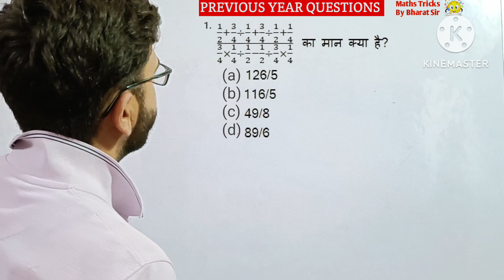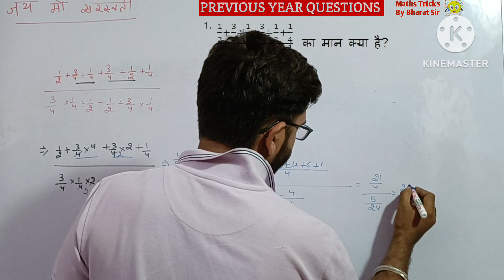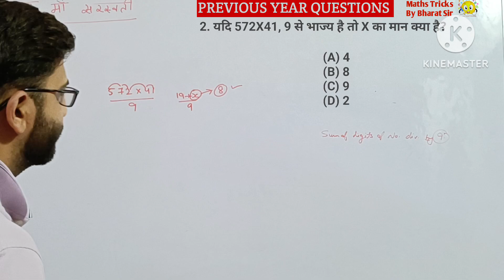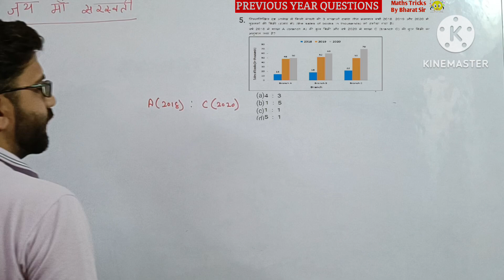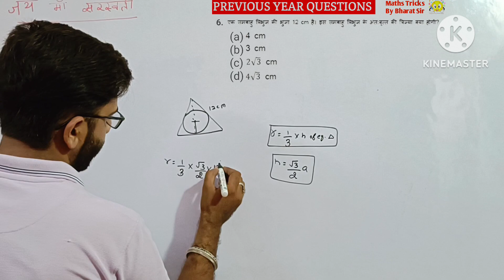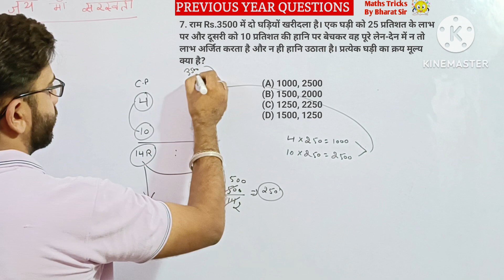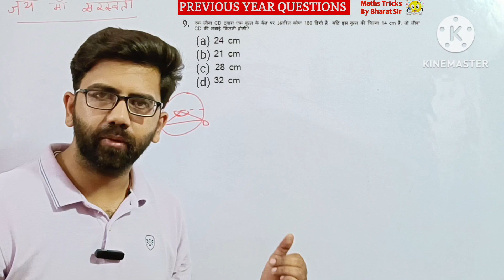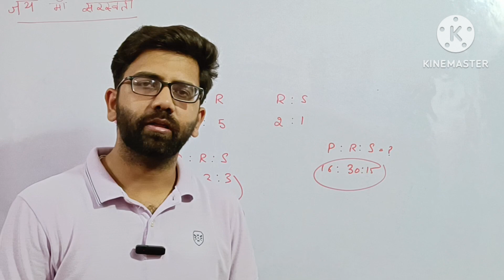Previous Year questions series part 21 | PYQ | PYQ by Bharat Sir | SSC CGL | CHSL | HSSC | CPO | CET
Previous Year questions series | PYQ | PYQ by Bharat Sir | SSC | HSSC | DSSSB | RAILWAY| NVS

maths previous year questions ssc cgl

maths previous year questions tnpsc

maths previous year questions class 10

maths previous year questions for ctet paper 2

maths previous year questions jee mains

maths previous year questions class 12

maths previous year questions psc

maths previous year questions by himanshi singh

maths previous year questions chapter wise analysis cbse board

maths previous year questions class 10th

math previous year question alp

maths previous year question paper atc

ssc cgl math previous year questions aditya sir

alp math previous year question by sahil sir

ib acio maths previous year questions

maths lcm and hcf previous year questions

ap gp tnpsc maths previous year questions

aai atc maths previous year questions

vector algebra class 12 maths previous year questions

jee advanced maths previous year questions

afcat previous year maths questions

alp previous year maths questions

previous year maths questions of ssc cgl by aditya ranjan

plus one maths permutation and combination previous year questions

previous year questions upsc prelims

previous year questions class 12 physics

previous year questions of haloalkanes and haloarenes

previous year questions class 10 science chapter wise

previous year questions class 11 physics

previous year questions jee mains

previous year questions tnpsc

previous year questions on indus valley civilization

previous year questions psc

previous year questions accounts class 12

previous year questions alternating current

previous year questions animal kingdom

previous year questions analysis

previous year questions amines

previous year questions adre

previous year questions app

previous year question alp

previous year questions accenture

previous year question average

algebra previous year questions ssc cgl

ancient history previous year questions ssc cgl

analogy previous year questions ssc cgl

ancient history previous year questions upsc

alcohol phenol and ethers class 12 previous year questions

average previous year questions ssc cgl

alternating current class 12 previous year questions

animal kingdom previous year questions

arithmetic previous year questions

algebra cat previous year questions

previous year questions by himanshi singh

previous year questions biology class 12

previous year questions by chinmaya sir

previous year questions book

previous year question bihar police

previous year questions biomolecules

previous year questions upsc prelims topic wise

previous year questions book class 10

previous year questions by ankush sir

bpsc geography previous year questions

bpsc polity previous year questions

bpsc economics previous year questions

bssc reasoning previous year questions

biomolecules previous year questions

biology ssc cgl previous year questions

ssc gs previous year questions

boat and stream previous year questions

bpsc ancient history previous year questions